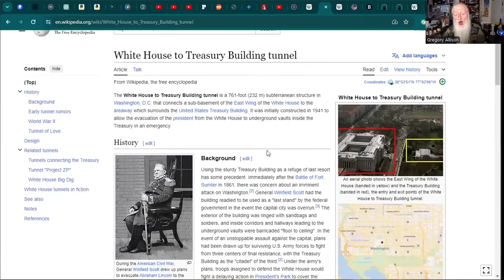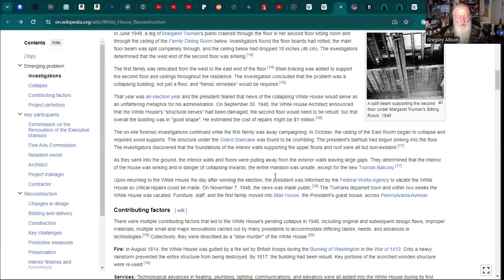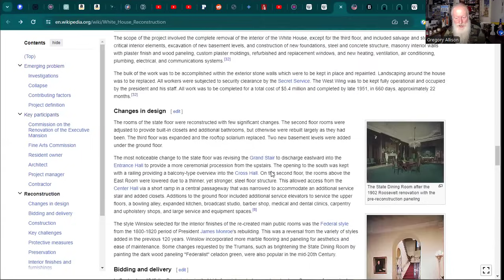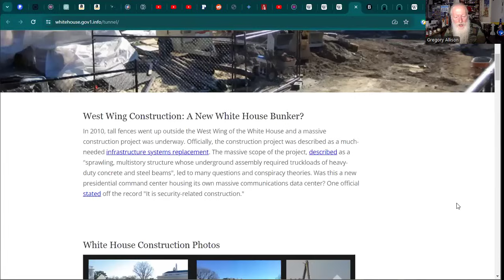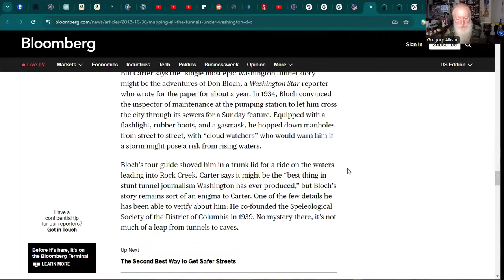Civil War - What Kind of an American Are You? Movie Review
Lessons from the Civil War movie including prepper tips and what the movie got wrong about tactics and the how the movie ended are all presented in this movie review.